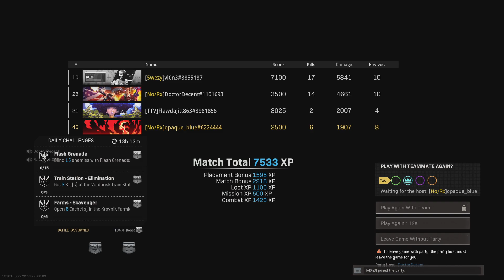Doctor 's Best Game!